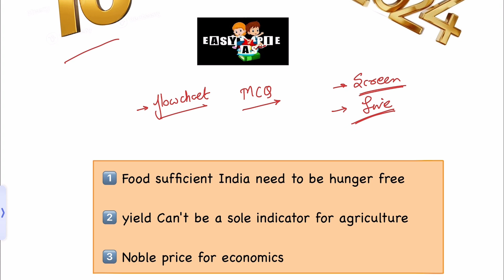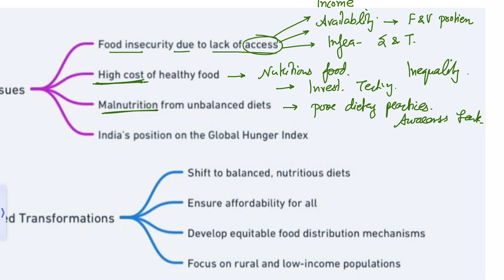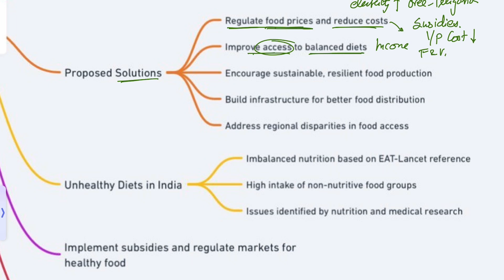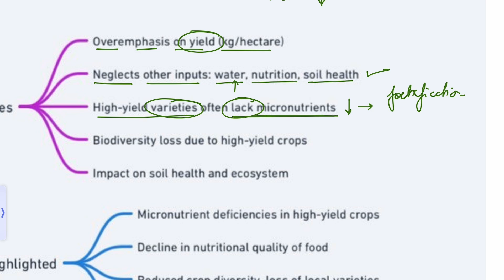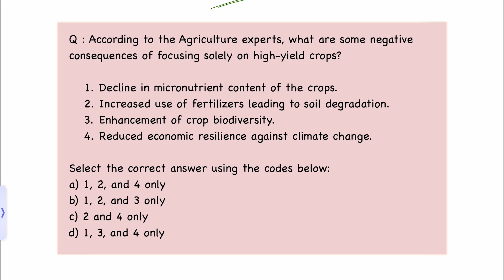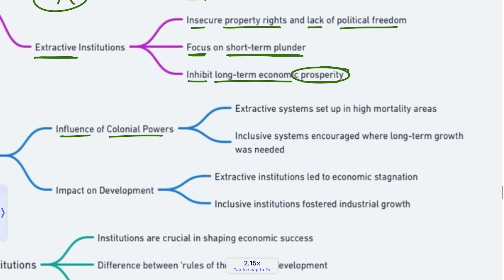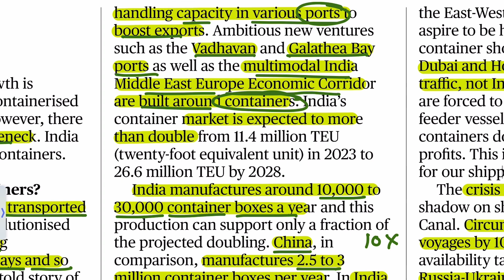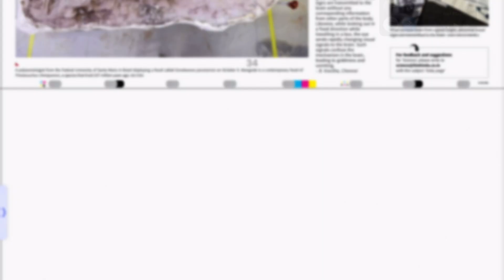16 October 2024 The Hindu